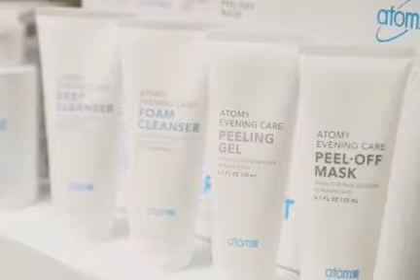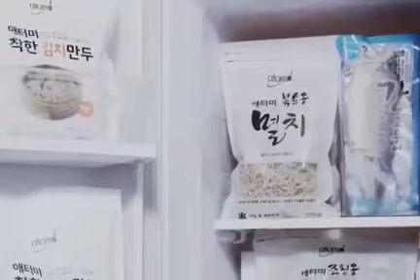En Atomy somos distribuidores Globales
Te invitamos a entender de una manera práctica nuestro negocio de ATOMY como es de sencillo y practico generar ingresos. Créeme si tú lo entiendes con seguridad se lo vas a contar a muchas más personas.
Sabias tu que la casa de cada uno de nosotros es una mina de oro y se comporta como una mina de oro.
El objetivo de este negocio es invitarte a convertir tus gastos del hogar en un ingreso para tu hogar ósea para tu familia
 hablamos de algo que todos los días sale de tu bolcillo para comprar afuera en supermercados, cadenas etc. Te invitamos para que todos estos gastos se vuelvan en un ingreso para tu bolsillo
más o menos el ejemplo de Uber
Uber al principio cuando nace la idea. La gente tenía carros y eso representaba un gasto para la familia de cada persona. cuando sale Uber o sea la aplicación de Uber lo que sale es una opción de que tu carro ya no sea más un gasto,
para los que salieron a trabajar en su carro, su carro dejo de ser un gasto y se convirtió un ingreso para su hogar    es más o menos de lo que estamos hablando en este momento.

¿Que es lo que hacemos normalmente todos los días?
Lo primero Vas al trabajo o sea vas de tu casa al trabajo todos los días
Lo segundo Regresas en la noche cansado o cansada del trabajo.
Ahora tercero tu hogar es una mina de oro inagotable porque tú siempre trabajas para poder llevar más. O sea Tu siempre estás sacando dinero para comprar cosas, para gastar dinero mes con mes en lo que hace falta en tu hogar
por eso tu tienes que salir todos los días a ganarte ese dinero llegar cansado para meterle más dinero a su casa porque igual hay que estar comprando valga la redundancia lo que le hace falta
a hora hay algo en los productos que se llama valor adquirido. ¿ que significa el valor adquirido?
Una cosa es lo que pagas por un producto y otra lo que realmente cuesta un producto
Un ejemplo una botella de agua que a la empresa le puede costar 200 pesos hacerla pero tu en la calle la compras en 2000 pesos.
O sea que el valor adquirido de este producto valga la redundancia adquirió en la calle en el mercado por pasar de mano en mano es de 1800
Por que normalmente costo 200 pesos fabricarlo
O sea ese valor adquirido es un valor que tu si o si igual estas pagando. A hora quien se queda con el valor adquirido de todo lo que compras diariamente en tu hogar?
Quien se está quedando con ese valor adquirido? Tiendas, Los supermercados, los grandes almacenes, los centros comerciales, entre muchos mas o sea tu tienes que salir todos los meses a hacer dinero para llevar a tu casa cosas que ya tienen valor adquirido.
Quiere decir que tu estas casi que regalando dinero que el mismo producto que de la fábrica sale a un 20 % del costo usted esta pagando un 100% y  entonces hay ya sabemos quien se esta quedando con  ese valor adquirido.
A hora piensa en esto. ellos  o sea los supermercados, tiendas en fin se llevan el dinero del valor adquirido lo reinvierten y se hacen más ricos o sea montaron el negocio.
En cambio, tu te llevas únicamente el producto, te quedas sin dinero y te haces más pobre. Porque tu todos los meses tienes que estar comprando producto.  Tu consigues los productos que igual los necesitas, pero te quedas sin dinero mientras ellos se hacen cada día más ricos gracias a ti.

Sabias que con solo cambiar de marca podrias llevarte los productos  y además llevarte el valor adquirido?
Cuando nos dimos cuenta de esta realidad fue que tomamos conciencia y dijimos vamos a aprender.
Simplemente que tipos de productos podría reemplazar en tu casa
Ya sabes que hay varias líneas
Productos para el hogar
Cuidado personal
Cuidado para la piel
Ropa
Electrodomésticos
Suplementos alimenticios utensilios de cocina
Estos productos si o si tu los utilizas todos los mese
Entonces la pregunta es 1
¿ como puedo empezar?
1  te invitamos a registrarte  algo  especial e importante que tengas en cuaeta    tu registro es gratis.
2 vas a hacer una lista de productos que podrías reemplazar entre mas mucho mejor (aquí también algo muy importante que tengas en cuenta  es que tu compraras aquí lo que quieras y mejor aun cuando realmente necesites el producto) o sea nadie te estará obligando a comprar productos que no necesites
Y 2
¿Cómo PUEDO GANAR MAS DINERO?
1 LLAMA A TODOS TUS AMIGOS FAMILIARES Y CONOCIDOS Y CUENTALE QUE TIENES UNA MINA DE ORO EN SU HOGAR…
ENTRE MAS PERSONAS RECOMIENDES Y MAS PRODUCTOS ELLOS COMPREN MAYORES SERAN TUS GANANCIAS
ESTE ES EL NEGOCIO SOCIO